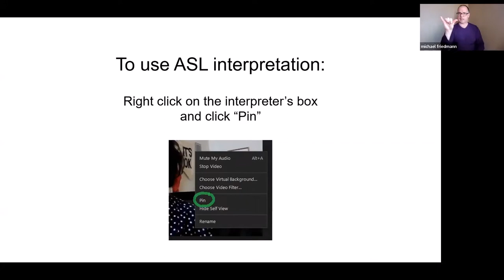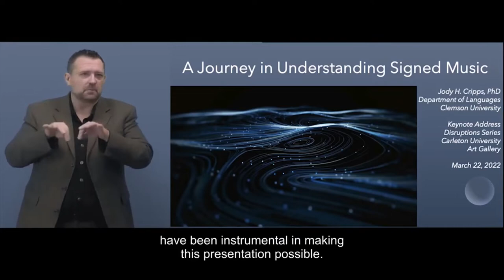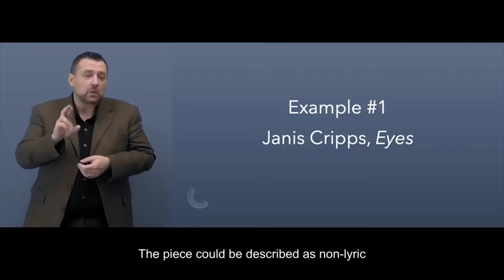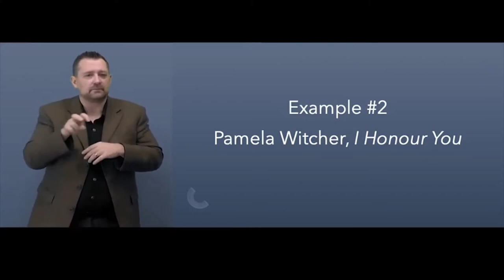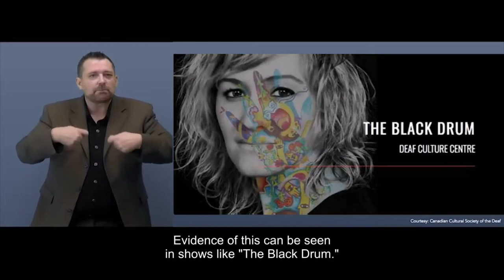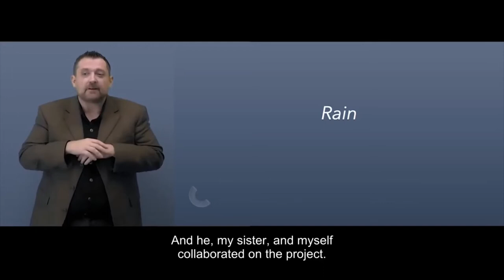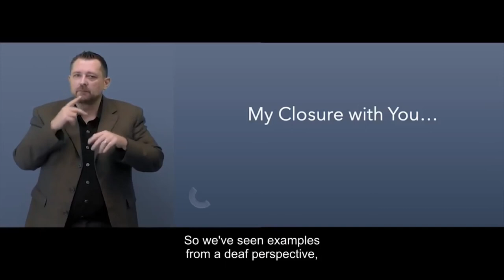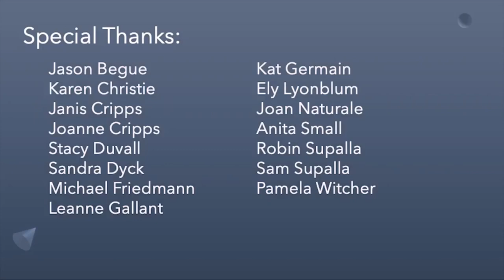Disruption 08: Jody Cripps // A Journey in Understanding Signed Music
This was the eighth event in CUAG’s “Disruptions: Dialogues on Disability Art” series, curated by Michael Orsini to generate dialogue about contemporary art as a force for challenging ableism.

Dr. Cripps delivered a multimedia presentation on the state of the art associated with Signed Music, drawing on his experience as an academician and performer. Signed Music is an inter-performative art form that has become a new force in the deaf community in recent years.

Challenging the common view that deaf people do not enjoy music due to their disability, Cripps will review works that are musical as expressed through hands and movement, and pleasing to the eyes.

Disruptions 08 is generously supported by the Canada Council for the Arts, Ontario Arts Council, Reesa Greenberg Digital Initiatives Fund, Office of the Dean of the Faculty of Arts and Social Sciences, School for Studies in Art and Culture, The Pauline Jewett Institute of Women’s and Gender Studies, Institute for Comparative Studies in Literature, Art and Culture, READ Initiative, Carleton Disability Awareness Centre, Graduate Students Association and Carleton University Students Association.